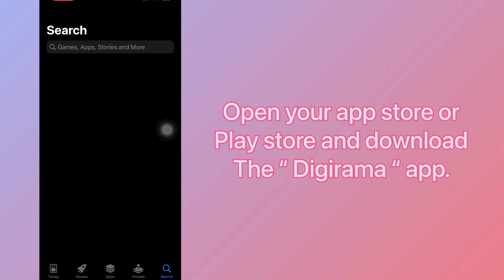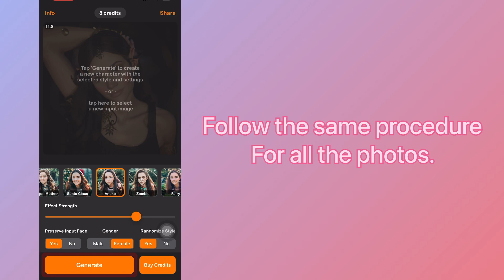How to create AI AVATAR for FREE | 100% FREE Ai avatar generator | Lensa Ai alternative app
Hello everyone,

In this video I will show you how to get & do AI avatar trend on tiktok & instagram.

✔️ TUTORIAL INCLUDES

Digirama ai app

Digirama ai  free ai art generator app

Digirama ai app ai avatar generator

Lensa ai alternative app for android

Ai portrait trend for free

Ai trend tutorial

Ai tiktok trend tutorial

Ai reels trend tutorial

Lensa ai alternative app for ai art generator for free

Free ai avatar generator app

Free ai avatar generator

Free ai magic avatar

How to do ai avatar trend without lensa app

lensa ai avatar tutorial

Lensa ai

how to do ai avatar trend on tiktok & Instagram

magic avatars lensa

how to do ai trend on tiktok

how to do ai anime trend on tiktok

lensa app tutorial

how to do Lensa trend on Tiktok

new ai trend

ai trend tutorial

avatars trend tutorial

( Special credits to : @kyliejenner for using the preview video & @instagramusers for thumbnail photos )

🎵MUSIC CREDITS

#️⃣ HELPING TAGS